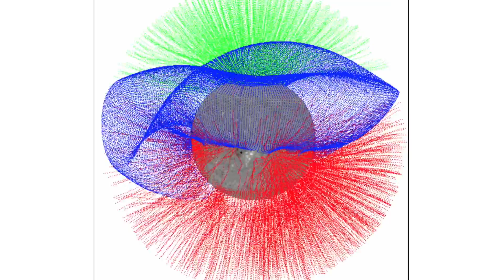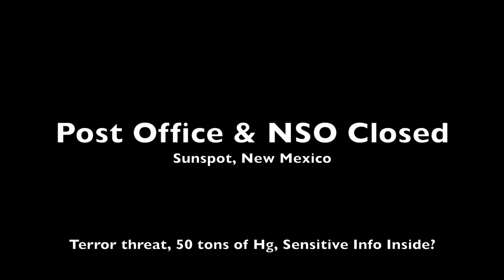City Shut Down, Lightning Rings in Hurricane (Evening Update)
Hurricane Florence, Sunspot New Mexico Shutdown